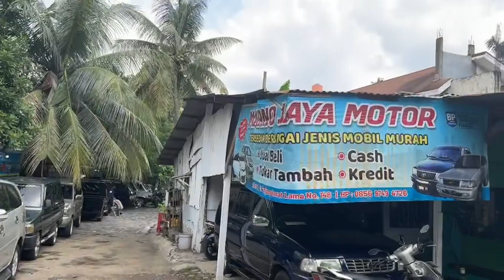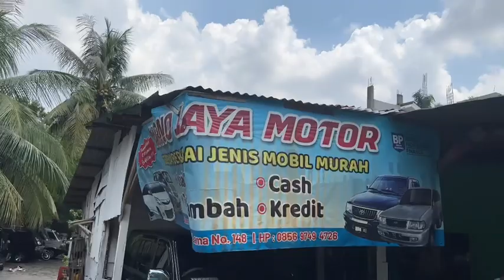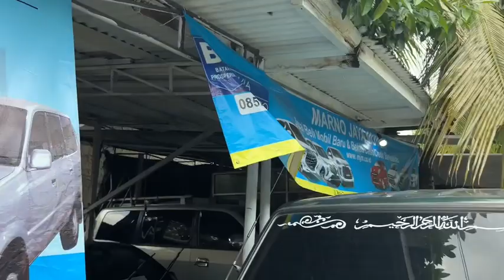MARNO JAYA MOTOR MJM | MONGGO MAMPIR SILATURAHMI OK | 9 September 2022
WA.085697494726